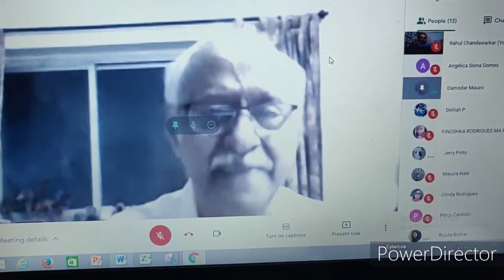Margao Book Club discusses "EM and the Big Hoom" by Jerry Pinto